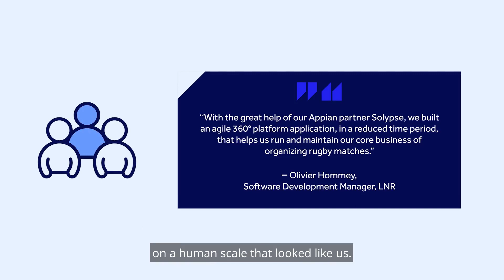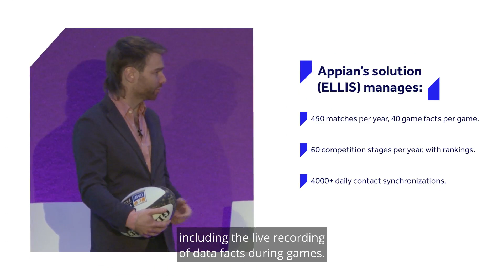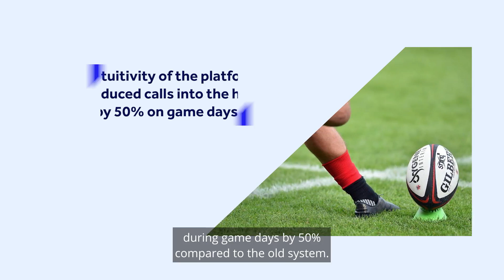Transforming the rugby match experience with an agile 360º platform application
Founded in 1998, the Ligue Nationale de Rugby (LNR) organizes, controls, develops, manages, and promotes professional rugby in France and provides assistance and advice to clubs.

LNR, Appian, and Solypse worked together to build an agile 360 degrees platform application that helps LNR run their core business, provide a better quality of service for the user and has saved 24% of time per week for the legal department alone.